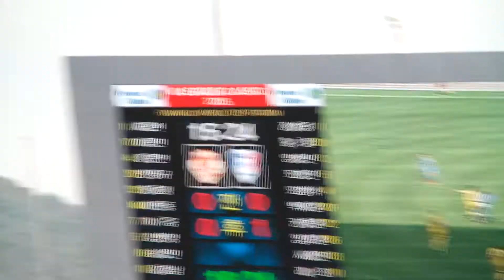31#150509토.광주vs수원 직캠#31레오선수득점직후트리콜로/서정진IN이상호OUT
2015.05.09.토14:00.광주월드컵경기장 광주vs수원 직캠#
퍼가실때 출처 꼭 밝혀주세요!!감사합니다! INSTAGRAM:EKDMZ
페이스북:VAMOS EKDMZ 알싸 국톡방 수원★클래식_닥마